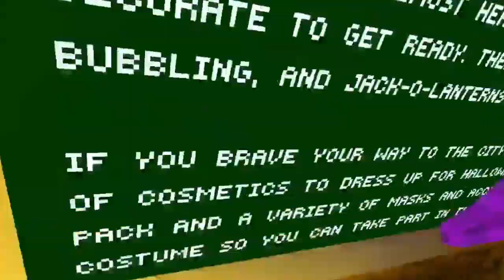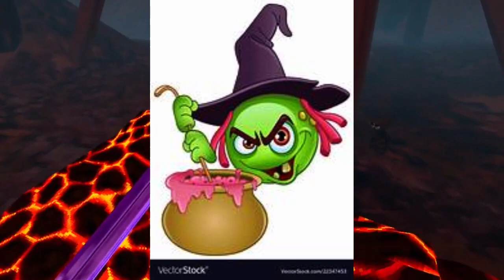GORILLA TAG NEW UPDATE | halloween